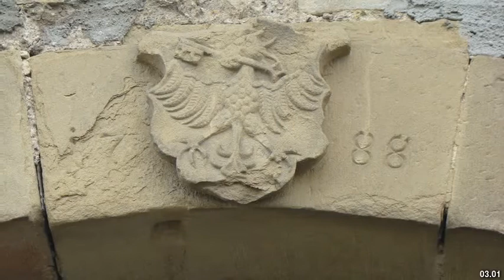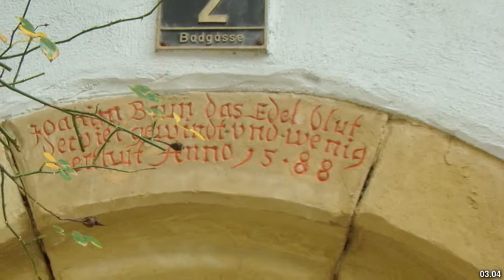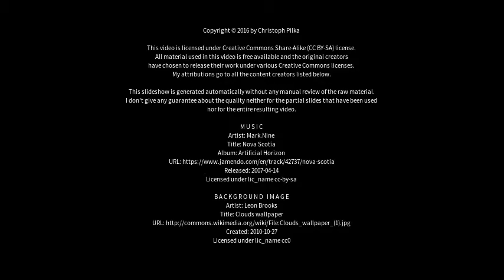Best places to visit